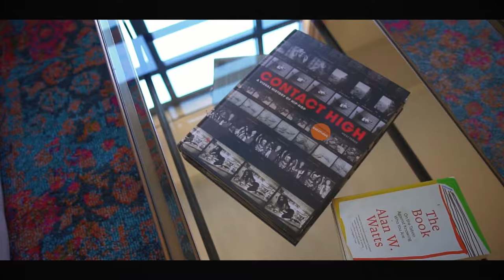Paul Christopher Conticelli / Art Reveal